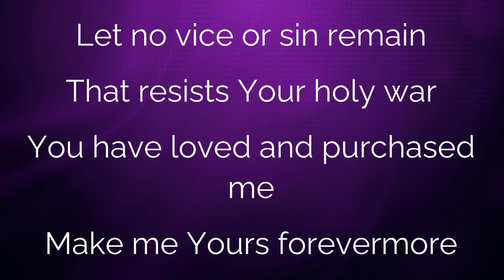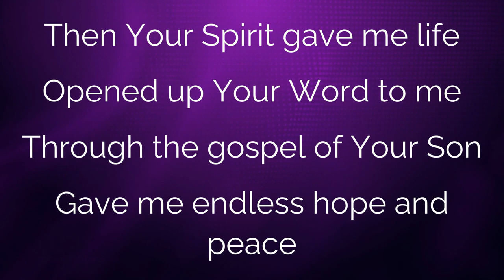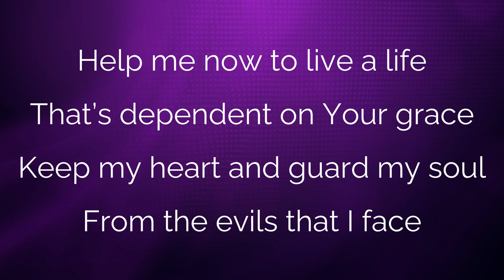O Great God of Highest Heaven